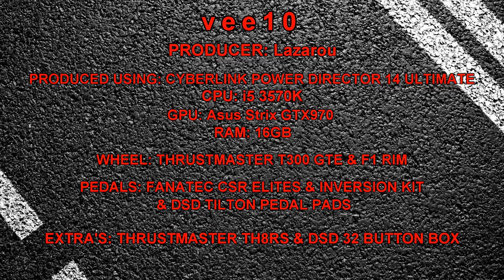Automobilista Imola DLC Imola 1988 & Formula Classic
Video made using Cyberlink Power Director 14 Ultimate.

Setup:
Intel i5-3570k CPU
Asus p8Z77v-lx2 Motherboard
16Gb DDR3 Ram
1Tb Samsung EVO SSD
250GB Samsung EVO SSD
ASUS Strix GTX970
Corsair RM750 PSU
ACER XB270H G-SYNC Monitor
Thrustmaster T300 GTE
Thrustmaster F1 Rim
Thrustmaster TH8RS
DSD 32 Button Box
Fanatec CSR Elite Pedals
Fanatec Inversion Kit
DSD Tilton style pedal pads